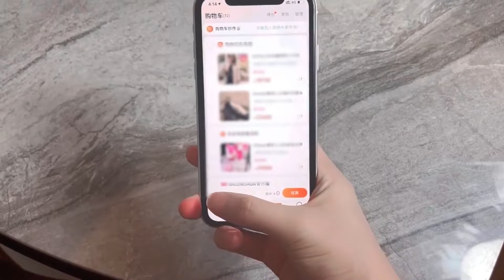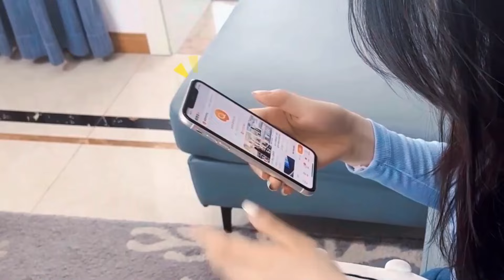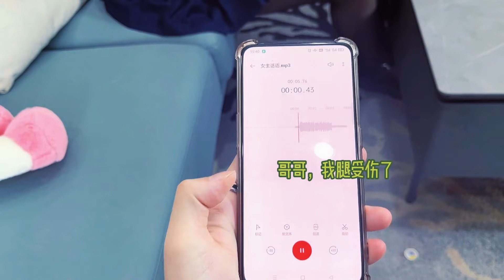【情侣日常合集】趁林浪浪不在，赶紧跟我说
人美声甜    枪刚不浪
大家好，我是小药，这里是【暴走的小药】唯一官方频道
小药每天会和大家见面，分享小药的秘密武器
请大家多多关注，多多支持小药
喜欢小药就订阅小药吧！！！